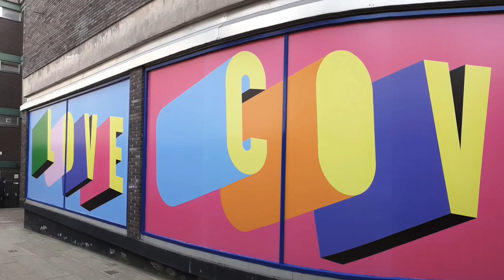Cllr Patricia Hetherton on Love Cov artwork